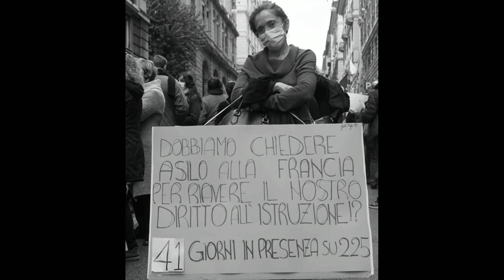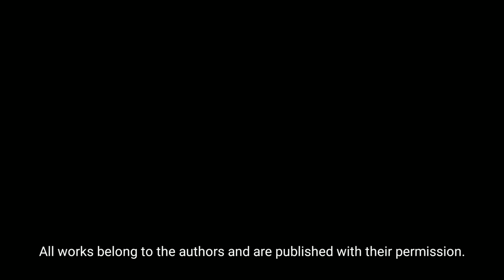Street photography. (Top selection best street PHOTOS)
Street photography. The best collection of street photos. 113th issue of (Street Photography Gallery) magazine TOP-selection of the best street photography from photographers around the world.